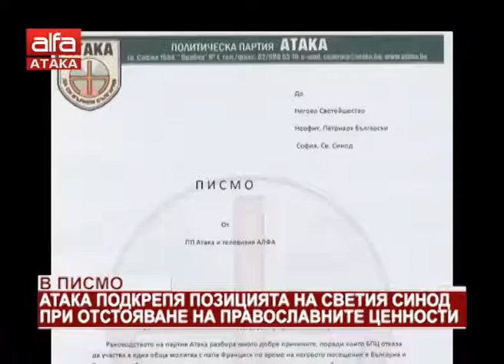В писмо. АТАКА подкрепя позицията на Светия Синод при отстояване на православните ценности /08.0...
В писмо. АТАКА подкрепя позицията на Светия Синод при отстояване на православните ценности /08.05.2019 г./

Безрезервна подкрепа при отстояването на православните ценности предложи партия Атака на негово Светейшество патриарх Неофит и Светия Синод. В писмо, адресирано до главата на БПЦ ръководството на партия АТАКА изразява солидарност с отстояваната от негово светейшество позиция да не участва в общо молитвено служение с папа Франциск по време на визатата му в България